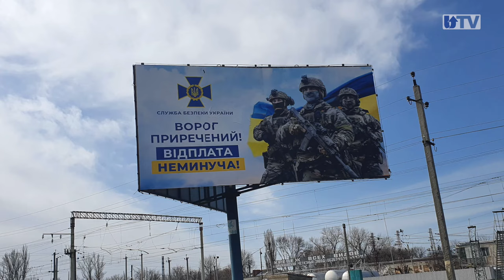HENN PÕLLUAAS käis Ukrainas rindelõigu lähistel: öösel taevas välkus plahvatustest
Riigikogu EKRE fraktsiooni liige Henn Põlluaas räägib intervjuus oma külaskäigust parlamendi väliskomisjoni liikmena Ukrainasse, kus lisaks kohtumistele Ukraina presidendi, parlamendi esimehe ja ministritega Kiievis külastati ka rindelinnu.
Kui Kiievis käis elu küllalt tavalises rütmis, siis rindel sai eestlaste delegatsioon otseselt näha ja tunda sõja õudusi. Omalt poolt viidi kaasa ka üks droon, mida juba lahingus kasutatud.